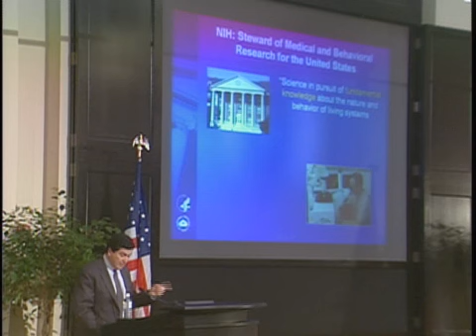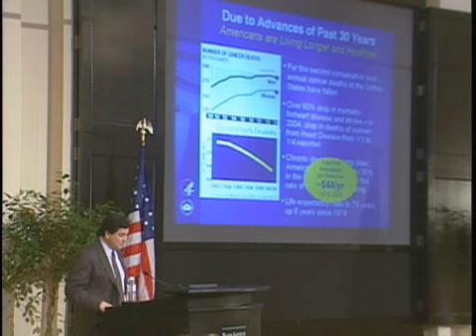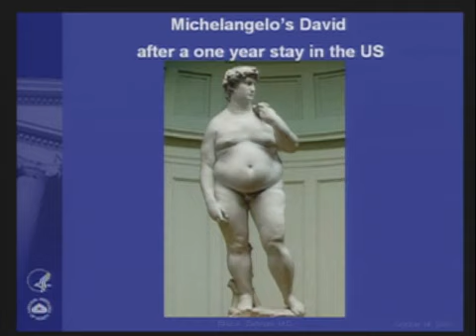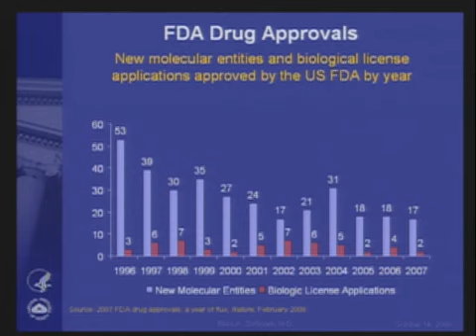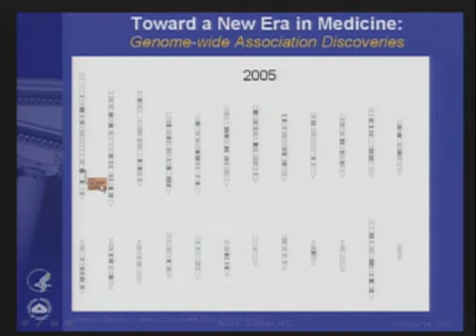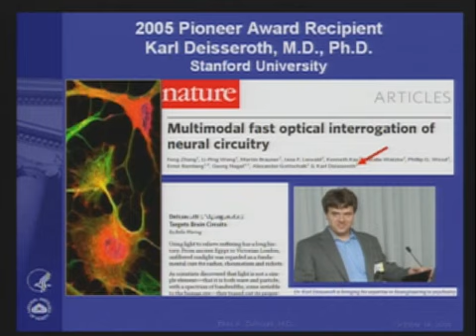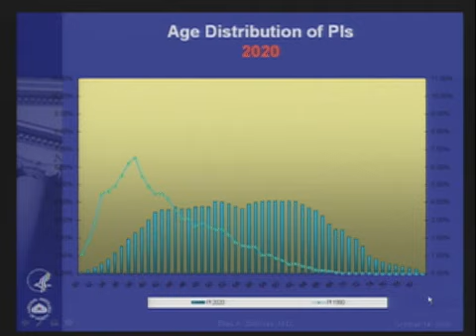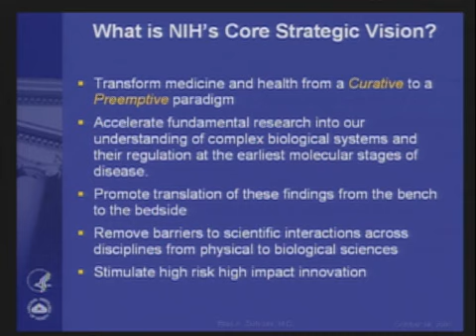Breakfast with Dr. Elias Zerhouni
Elias Zerhouni, M.D., former director of the National Institutes of Health (NIH), speaks at the Baker Institute.